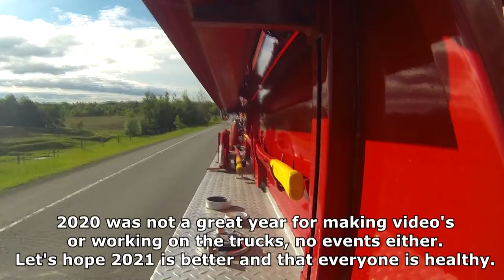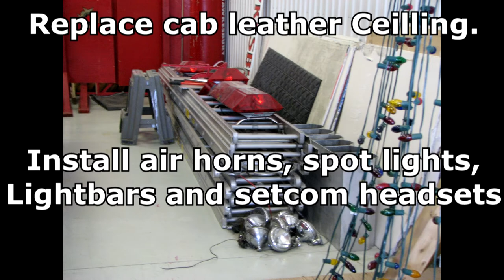2020 Review 2021 Intro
All I was really able to do this year is work on the new hose cart and small projects.
I hope to get more done in 2021, money is the biggest obstacle, plus finding a heavy duty mobile mechanic.

Music is:
Basic metal 10
by Teknoaxe